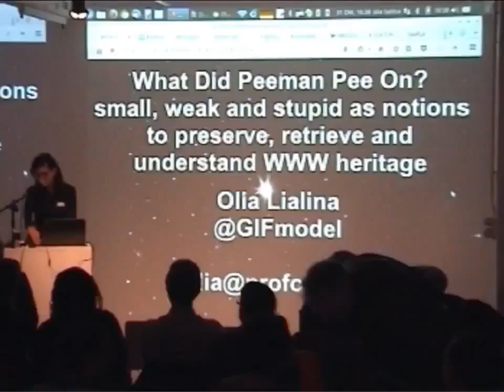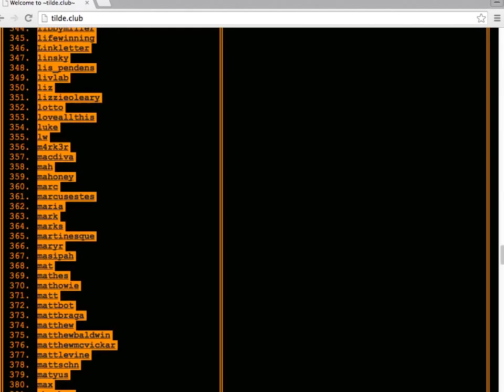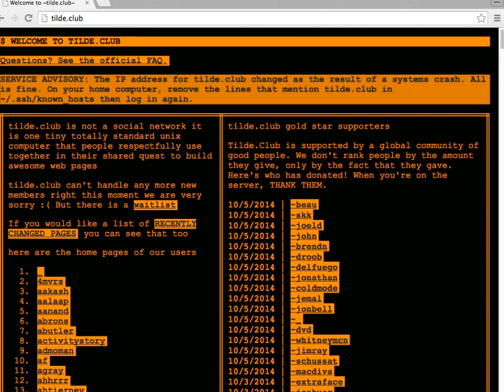Q&A with Geoffrey Brown, Klaus Rechert, Jason Scott, Olia Lialina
In the continuation of their collaborative program on Cultural Heritage in the Digital Age which started beginning of 2015, iMAL and Packed organised the first international symposium in Brussels on the issues of preservation of born-digital art and culture and their public access.